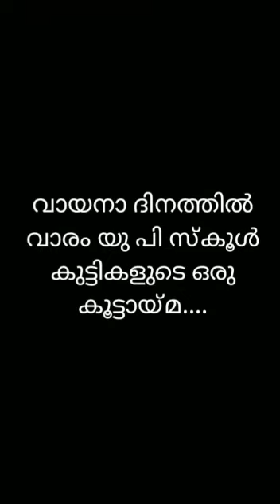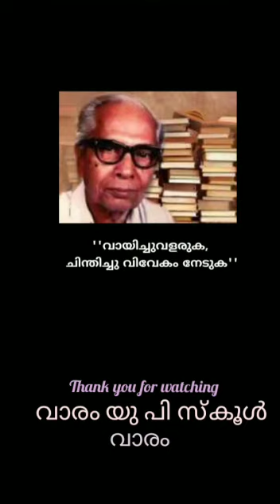വായനാ ദിനം പ്രത്യേക പരിപാടികൾ